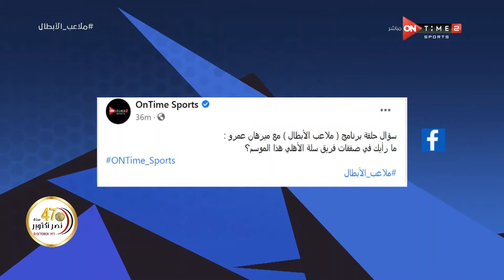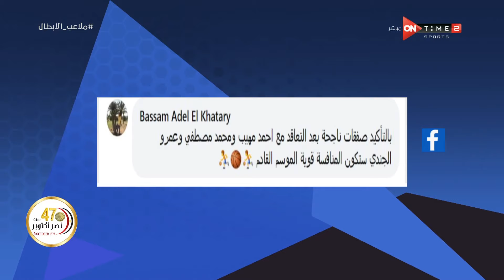ملاعب الأبطال - حلقة الأحد 10/10/2020 مع مريهان عمرو - الحلقة الكاملة